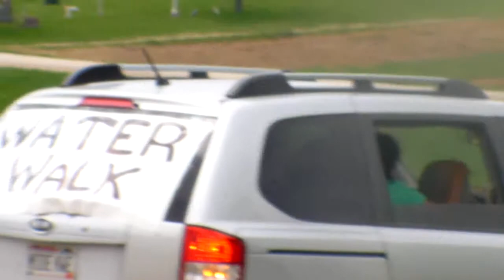Mother Earth Water Walk 2011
Video footage during the Mother Earth Water Walk through Fennimore, Wisconsin on May 28, 2011 along Highway 61.